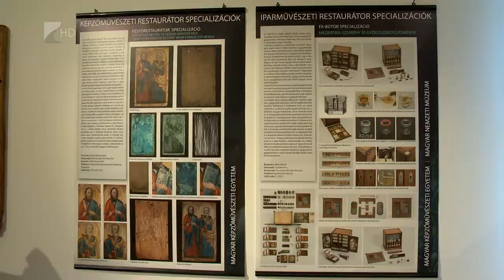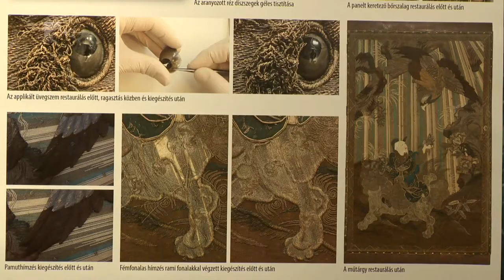Restaurátorok műhelytitkai III - Kölcsey Tv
Restaurátorok Műhelytitkai III. címmel nyílt időszaki tárlat a Jósa András Múzeumban.

A szakmai előadásokkal egybekötött megnyitó lehetővé tette a restaurátor szakma és a műtárgyvédelemmel foglalkozók munkájának megismerését. A különleges tárlat november 21-ig tekinthető meg a 150 éves Jósa András Múzeumban.